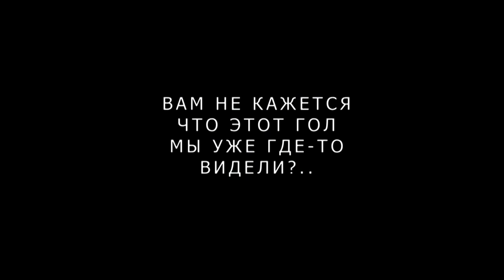Шикарный гол Ильи Алексиевича в ворота бобруйской «Белшины»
Вчера Илья Алексиевич забил шикарный гол в ворота бобруйской «Белшины». Вам не кажется, что мы где-то такой гол уже видели?